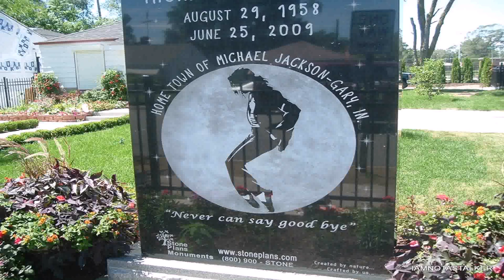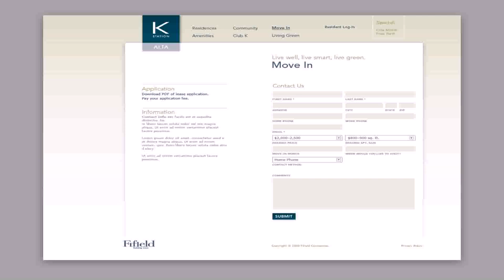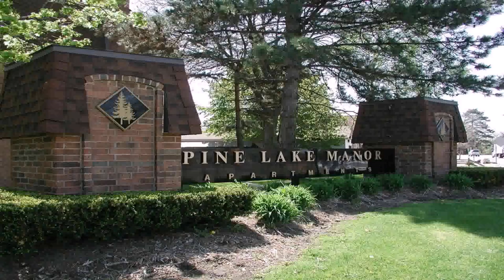House Plans 800 900 Square Feet (see description) (see description)